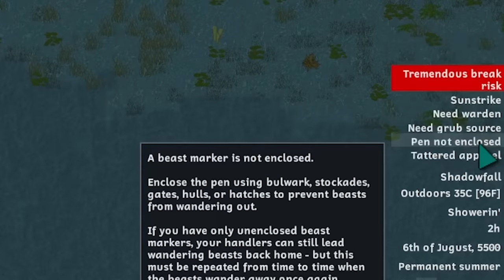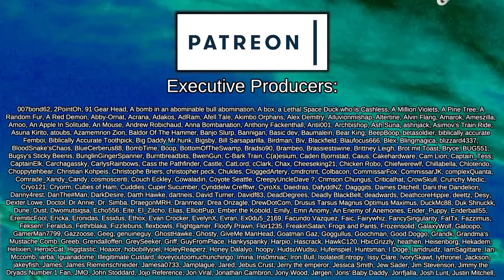Mr Cringe the Pickpocket | Rimworld: Pirate Wars #2